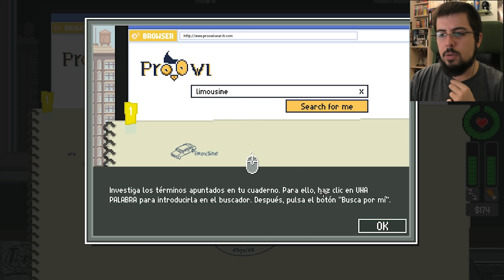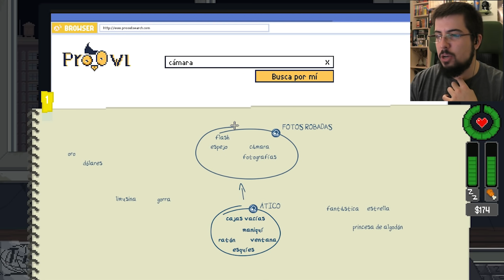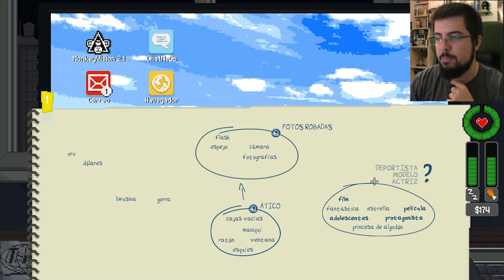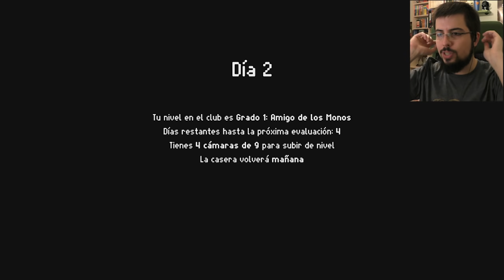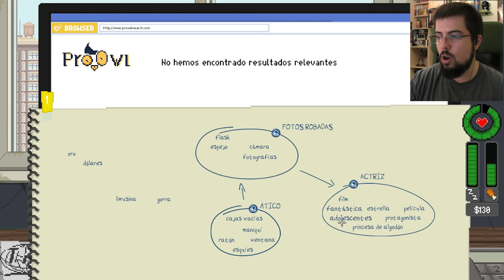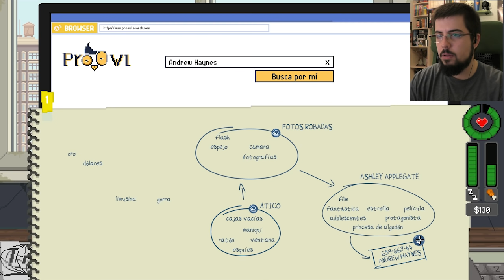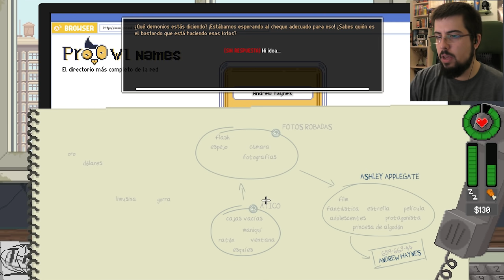¡ESPIANDO A LA VECINA! | DO NOT FEED THE MONKEYS #1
Los illuminatis y el misterio en tiempo real son nuestro nuevo trabajo. Eso y espiar un poco jajajja!! Cuidado con las jaulas! :D

Un saludo.